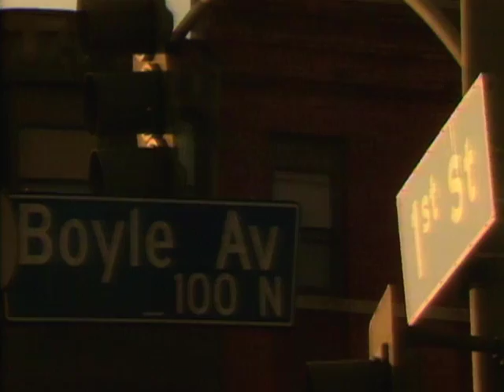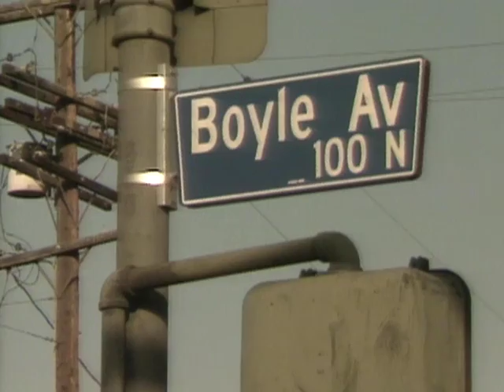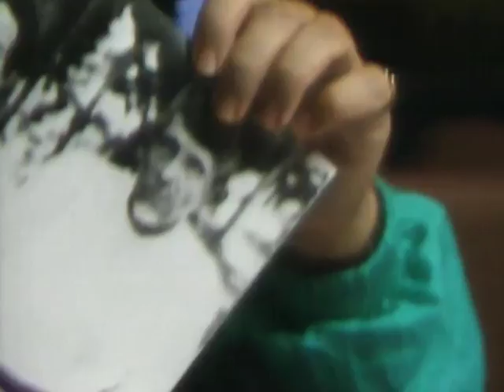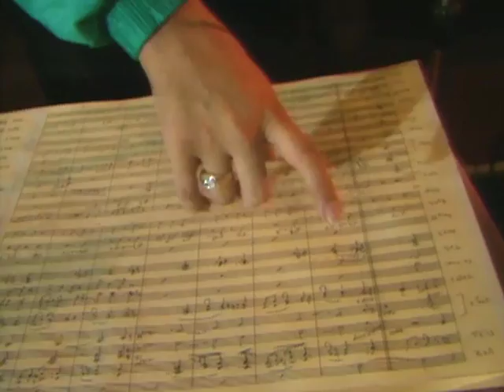MARIACHI: A Tale of Three Lives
Mariachi: A Tale of Three Lives celebrates Southern California’s ubiquitous mariachi music with profiles of three men whose lives intersect at the first Boyle Heights Mariachi Festival.

Eriberto Vargas is nineteen, and already an accomplished mariachi. He has studied violin with a maestro in Guadalajara and played in the shadow of the great artists who perform in Mexico City’s Plaza Garibaldi. Eriberto came to Los Angeles seeking fame and fortune but lives—for the moment— with his wife and small son in a little room in “La Boyle,” a group of houses and apartments that over 200 mariachis call home.

Jose Hernandez already has fame and fortune. He is a sixth-generation mariachi and his band, Sol de Mexico, has toured the world, played on the Carson show and recorded with Linda Ronstadt. Jose is always trying to find new ways to bring the music of the mariachis to a wider audience. His own band is featured at this year’s annual mariachi festival, but he wants to put together a special group for the festival, including young itinerant talents such as Eriberto Vargas."The Needle" is a former mariachi great whom Jose discovers in the street. Now an alcoholic and frequent "hype," his career echoes faintly in his clouded head and his life is an endless sour note. "Needle" sold his trumpet for drugs long ago, but Jose gives his old friend a new trumpet, and a second chance to live life as a mariachi.

This episode was conceived, produced and directed by Pedro Pablo Celedón and was the pilot program for KCET's Emmy award-winning series Life and Times.